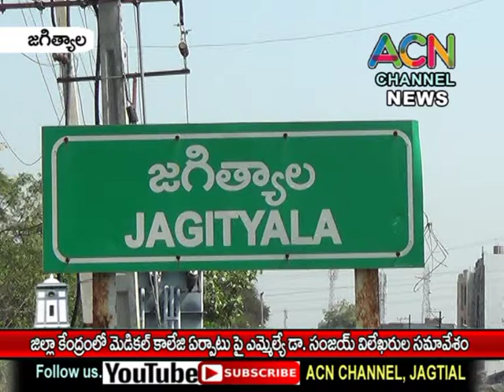జగిత్యాల జిల్లా కేంద్రంలో మెడికల్ కాలేజ్ ఏర్పాటు పై ఎమ్మెల్యే డా. సంజయ్ విలేఖరుల సమావేశం